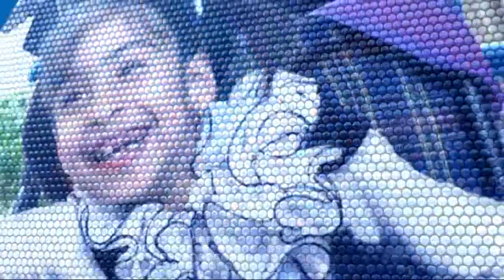04-08-2017 | موجز الواحدة ظهراً.. لأهم الأخبار من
أبرز العناوين:
- قتيلان لتحرير الشام بتفجير استهدف مقرا لها غرب
- الجيش اليمني يحقق نصرا جديداً ويسيطر على الكدرة
- قتلى ومصابون في هجوم مسلح قرب مدينة الأقصر المصرية
- مقتل جندي اطلسي بهجوم انتحاري بـ
- بريطانيا : السجن مدى الحياة على 4 من خلية الفرسان الثلاثة الارهابية
- حريق في أحد الأبراج بمنطقة المارينا في